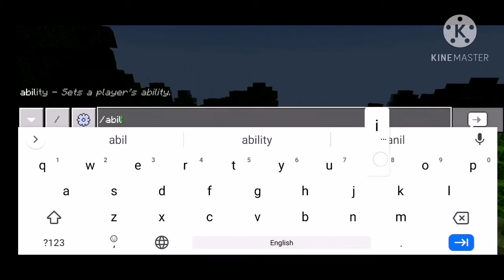How to fly in survival mode in mcpe (no mods)(no addons)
Hello everyone today I will be showing you how to fly in survival minecraft pe